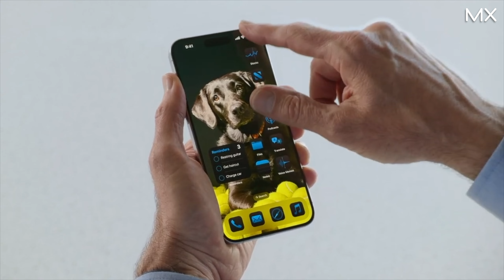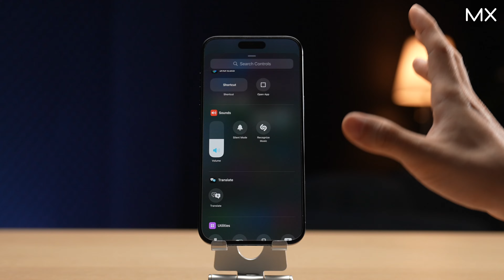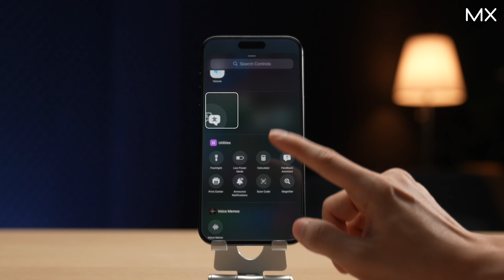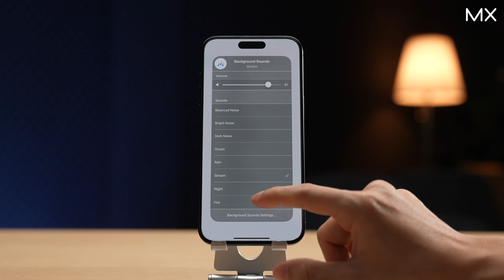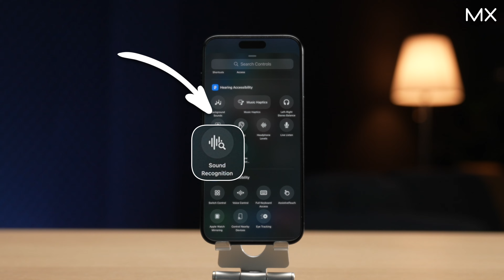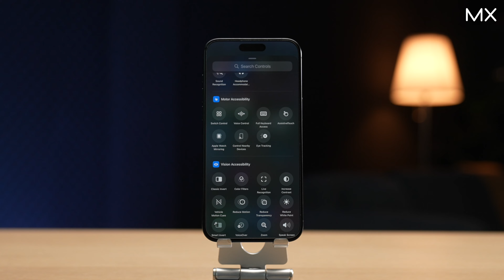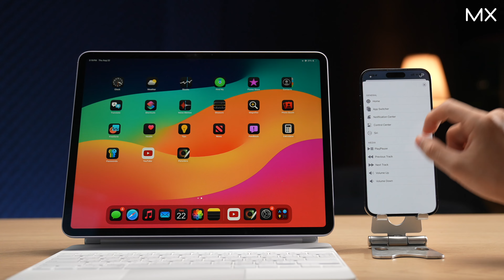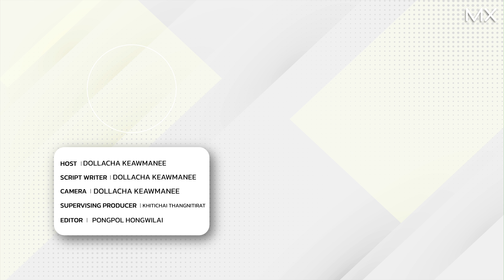iOS 18 Control Center หน้าตาใหม่ Shortcut แน่น - MX | TECHTRICK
อัปเกรดมายกใหญ่เลยครั้งนี้กับ iOS 18 ที่อนุญาตให้เราสามารถปรับแต่งหน้า Control Center ได้มากขึ้น ได้ตัวเลือก Shortcut ต่างๆ และเพิ่มทางลัดให้เราได้ใช้งาน ทั้งฟีเจอร์ที่มีอยู่แล้วให้สามารถใช้งานได้ง่ายขึ้นหรือฟีเจอร์ใหม่ๆ ที่เพิ่มเข้ามาพร้อมกับ iOS18 ติดตาม Shortcut ใหม่ ๆ และวิธีการใช้งานได้ภายในคลิป

00:00 เปิดคลิป
00:09 เกริ่น
00:35 หน้าตาการใช้งาน
02:28 การปรับแต่ง
04:23 Flashlight
05:24 Translate
05:55 Voice Memos
06:27 Accessibility
07:29 Background Sounds
08:34 Music Haptics
10:40 Headphone Levels
11:18 Sound Recognition
12:04 Voice Control
13:14 AssistiveTouch
13:38 Apple Watch Mirroring
14:55 Control Nearby Devices
17:02 Eye Tracking
18:01 Reduce White Point
18:15 Vehicle Motion Cues
18:41 สรุป

เช็ครายละเอียดการทิ้ง e-waste ได้ที่